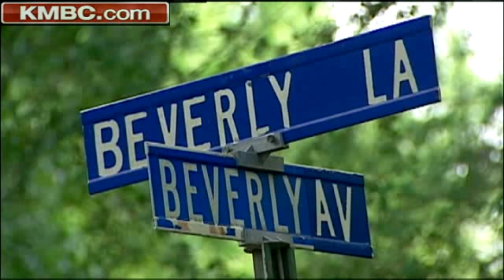Wrong Man Cuffed After Mission Mixup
Mission police went to an incorrect address when answering a call late Wednesday and put a homeowner in handcuffs. KMBC 9's Peggy Breit reports.